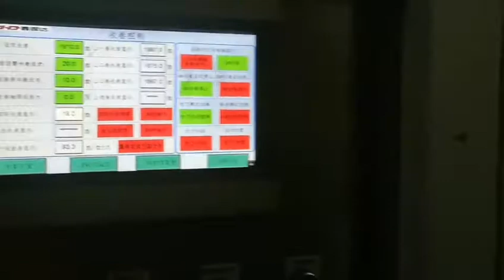CPE Disposable Isolation Film for Medical Use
The Covid-19 is still in very tough situation. CPE film machine can also produce Isolation Film for medical use.
As well as embossed film; frosted film and other patterned film.